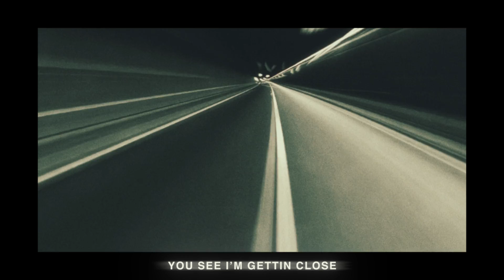Elley Duhé & Whethan - MONEY ON THE DASH - Diplo Remix (Audio)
"MONEY ON THE DASH" Available Now

Money On The Dash is that rebellious race car driving energy when you’re charged up and want that dare devil feeling of exhilaration like you can do anything and nothing can stop you.

LYRICS:
Take you’re runnin out the road so get out the way
Push the pedal to the floor blow em all away
Yea ya see I’m gettin close I accelerate
Going faster than fast
Hit the gas
lose control I won’t crash
Rolling High
Put ya money on the dash
Throw the dice
Running so I won’t crash
When you slow I won’t crash
Running take take take take take